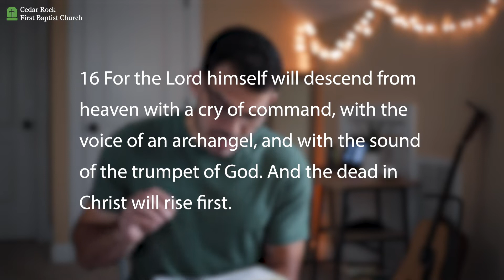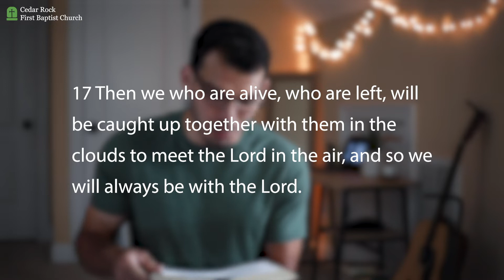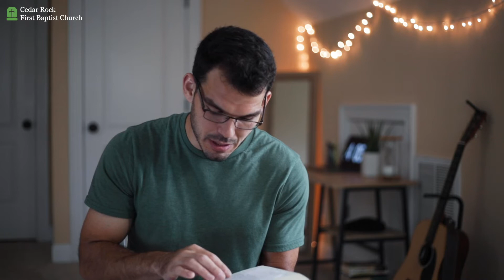Bible Study: Let's Talk About the Rapture (1 Thessalonians 4:13-18)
As we continue our study of 1 Thessalonians, Cody Beasley explores the topic of the rapture and helps us think wisely about how to read and interpret the Bible.

Featuring Cody Beasley of Cedar Rock First Baptist Church in Castalia, NC. Videography by Andrew Wagner